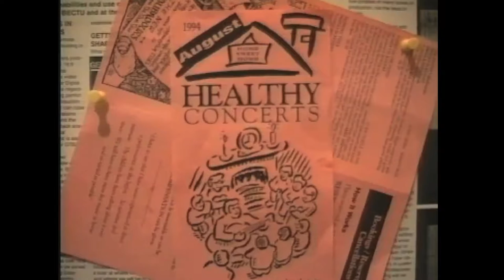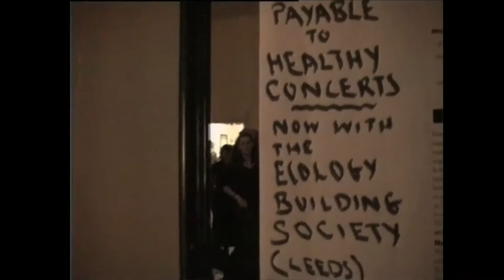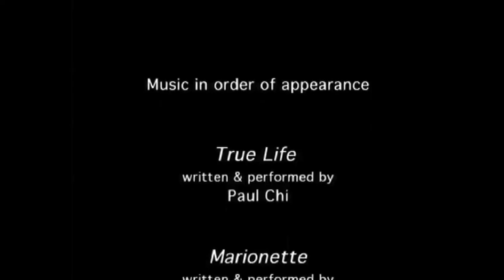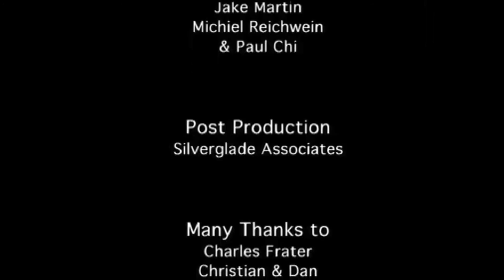HEALTHY CONCERTS with PAUL CHI circa 1995. Directed by Mark Atkins.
A 15 minute short music documentary film I filmed and edited in Brighton during the 1990's. Many thanks to Paul Chi for his heroic heartfelt involvement and his song writing talent. Also many thanks to Mark Parker and the contribution of the now sadly departed Arya Parker who appears in this film, singing her song 'Once More' from her book entitled 'Exile'. This film represents at least to me many wonderful memories and the importance of Paul Chi's timeless troubadour vision lives on I hope from me finding this film from many moons ago.